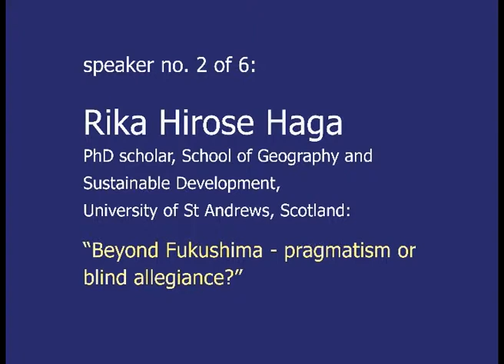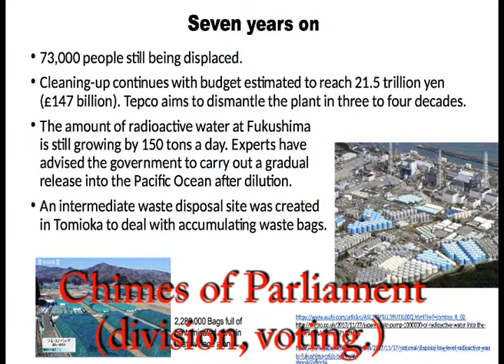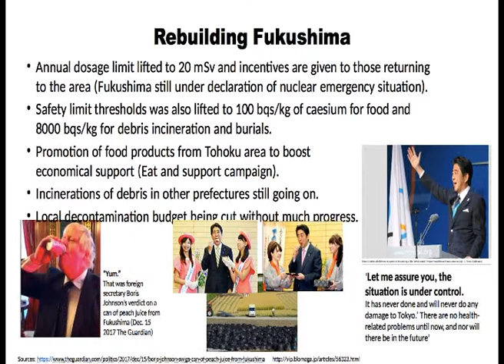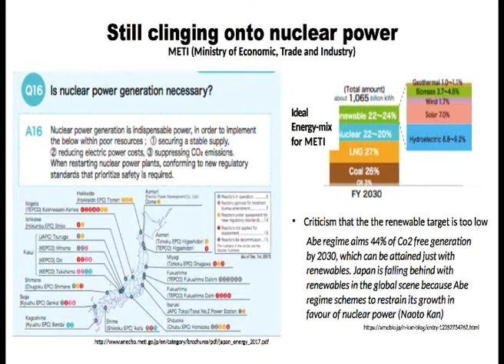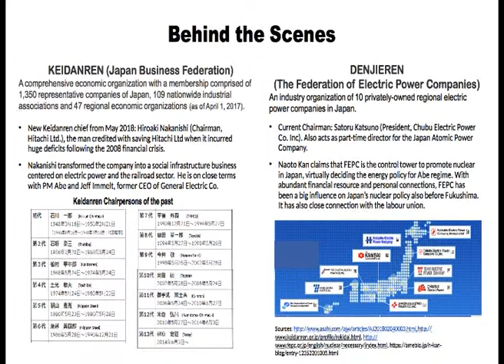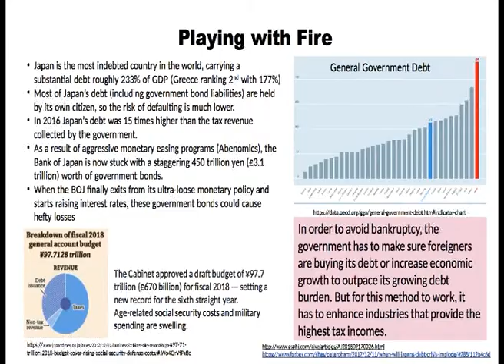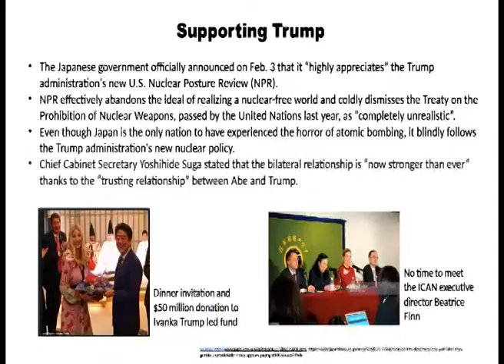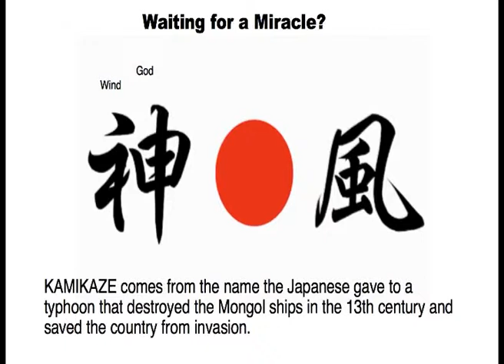Fukushima 7th anniversary London Parliament. 2/6 Rika Hirose Haga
We organised a public meeting in Parliament, London, 14 March 2018, for the 7th anniversary of the nuclear meltdowns in Fukushima, Japan. 6 speakers, 6 videos. This is the 2nd video.
2. Rika Hirose Haga, of the School of Geography and Sustainable Development, University of St Andrews. "Beyond Fukushima; Pragmatism or Blind Allegiance?"
The other videos are:
1. Kate Hudson, CND General Secretary. "Campaigning against nuclear power internationally in the light of Fukushima".
2. Rika Hirose Haga, of the School of Geography and Sustainable Development, University of St Andrews. "Beyond Fukushima; Pragmatism or Blind Allegiance?"
3. Dr Ian Fairlie, Independent Consultant on radiation in the environment. "Severe Nuclear Accidents; Stable Iodine Pre-distribution? Evacuations?"
4. Prof Andy Stirling, Science and Technology policy, Sussex University. "Unusual obstacles to acknowledging obsolescence around nuclear power."
5. Prof Stephen Thomas, Energy Policy, University of Greenwich. "Is Wylfa the new model for UK nuclear projects?"